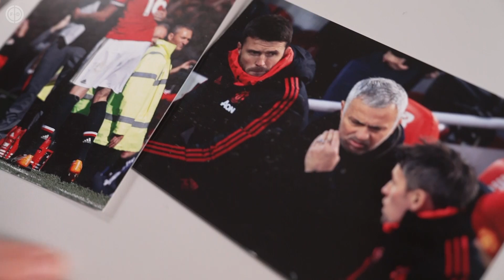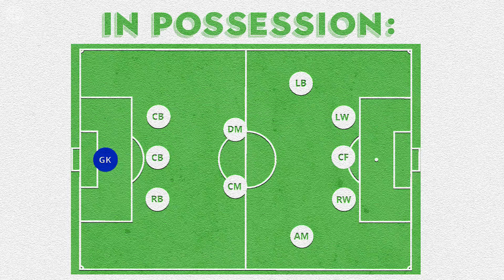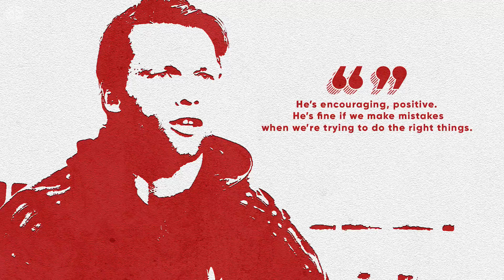How Michael Carrick Has TRANSFORMED Middlesbrough So Quickly! | Explained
Michael Carrick has exploded back into the public consciousness after taking the reins at Middlesbrough. In just 4 months, he has taken Boro from 22nd in the table to 3rd, now with one eye on automatic promotion back to the Premier League. It may be the former Manchester United caretakers first senior role in management, but it looks like a job he was born to do.

What’s even more impressive is the style of football he has deployed, turning Boro into a versatile attacking unit that score goals for fun, spearheaded by a reborn Chuba Akpom. Find out in our latest Football Daily Explained.